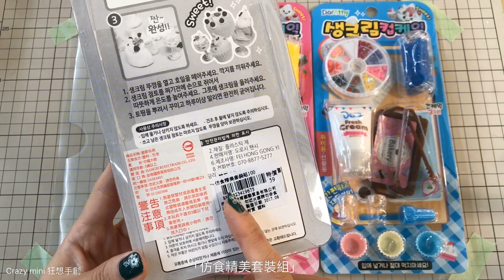開箱#6 Clay Cupcake DIY 玩黏土甜點材料包【狂想手創】151